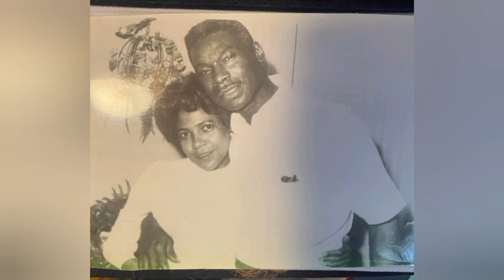G.U.$.T'.O - Can't U See. 👀